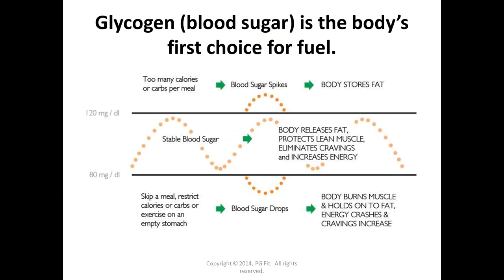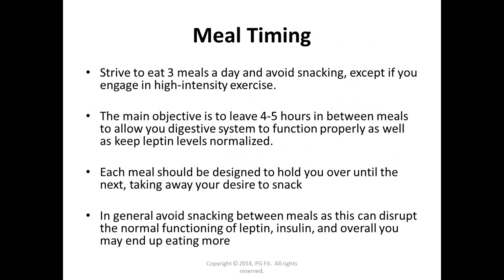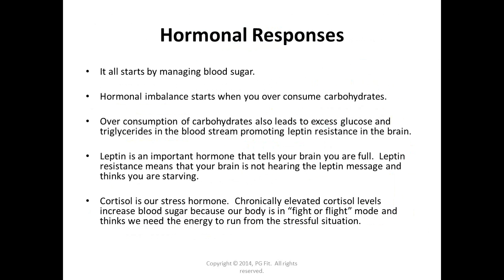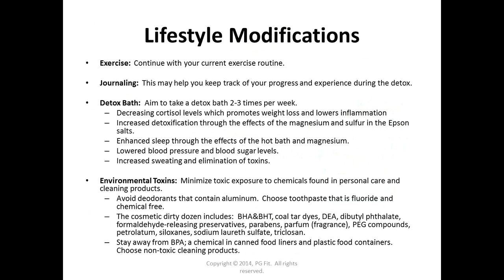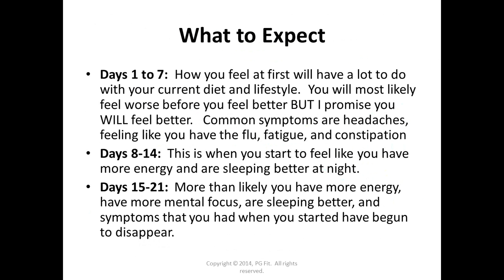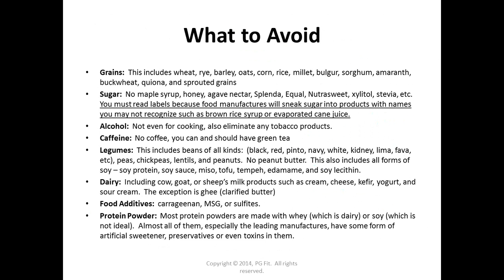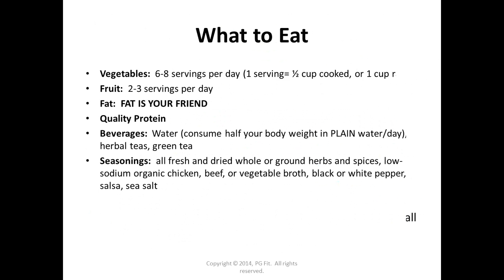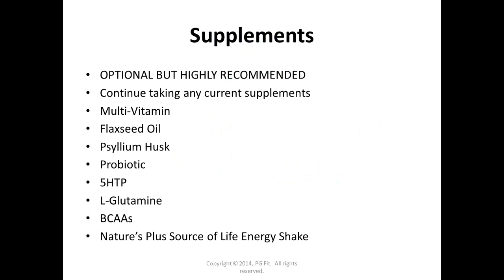Detox Webinar 2/26